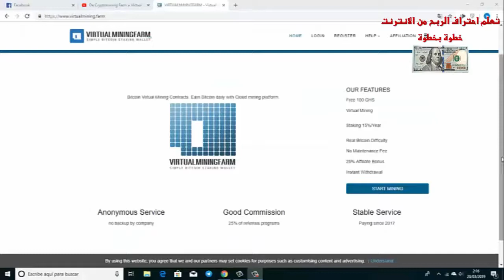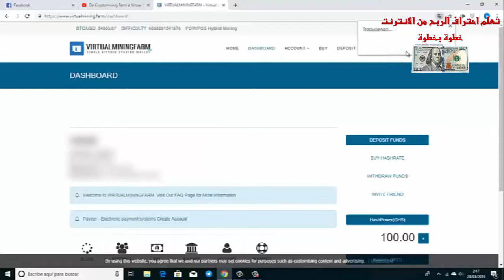(27-3-2019)Virtual Mining,100 Ghs موقع تعدين جديد هدية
▂ ▃ ▅ ▆ █ شروحــــات عن المواقع الصادقه والموثوقه █ ▆ ▅ ▃ ▂
▬▬▬▬▬▬▬▬(ஜ۩۞۩ஜ)▬▬▬▬▬▬▬▬▬